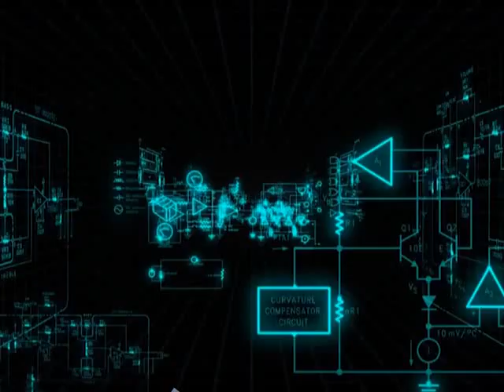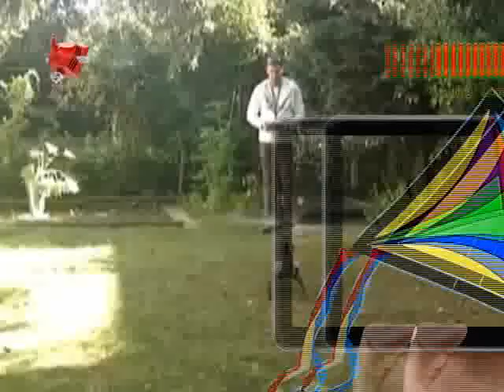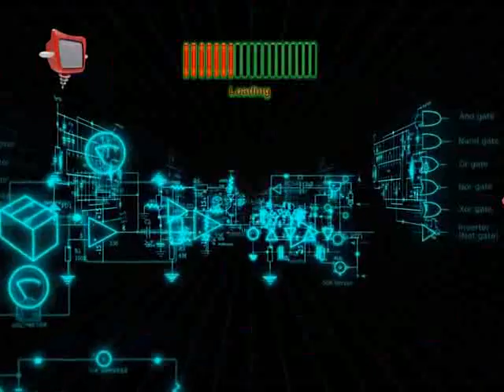BENDITA TV - VIRALES DE PRIMAVERA - PGM 357